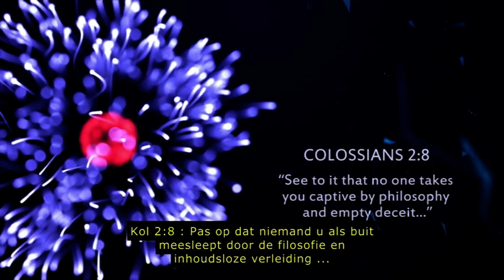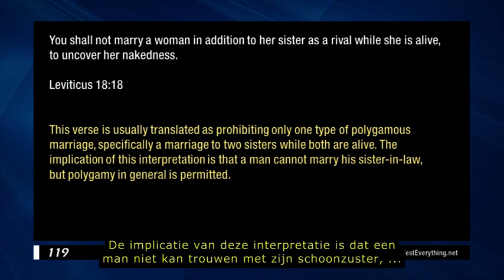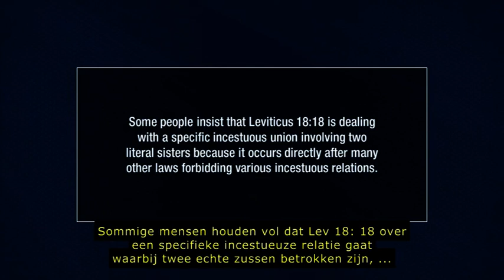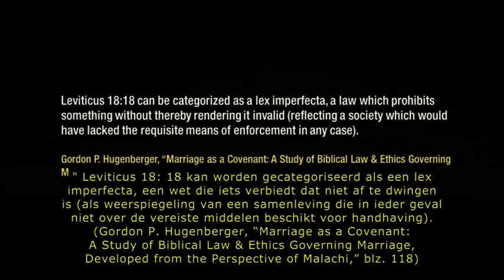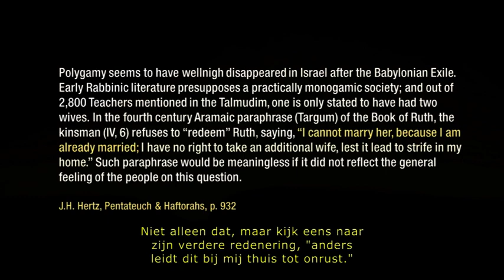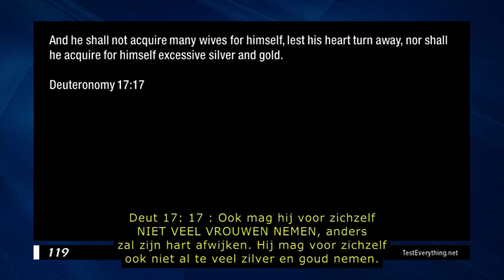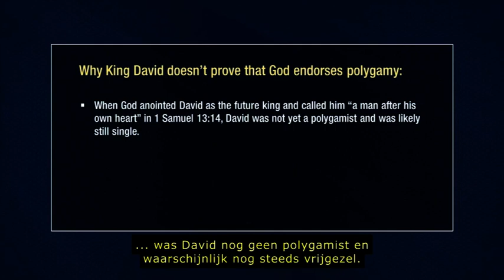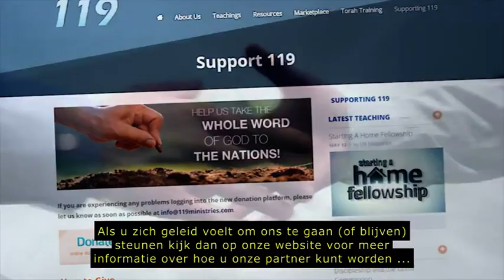Antwoorden aan Atheïsten - Onderschrijft de Bijbel Polygamie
Er bestaan enkele groepen (atheïsten, radicale feministen en anderen) die geloven dat de Bijbel vrouwonvriendelijk is, dat vrouwen vernederd worden en dat de Bijbel polygamie zelfs onderschrijft. We hebben deze gedachte, "dat de Bijbel vrouwonvriendelijk is", in andere studies besproken, We gaan nu onderzoeken of de Bijbel polygamie goedkeurt, dat wil zeggen dat een man tegelijkertijd meerdere vrouwen mag hebben.